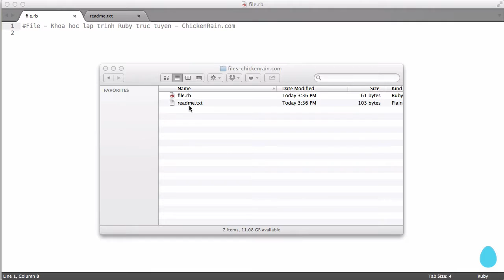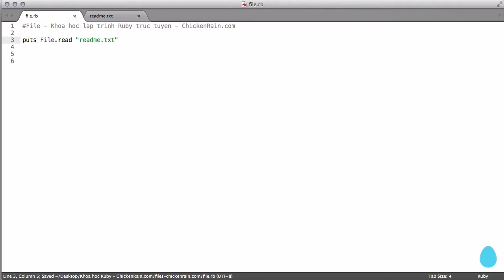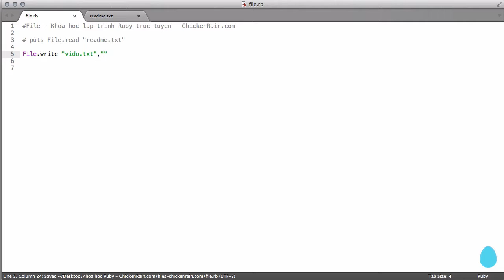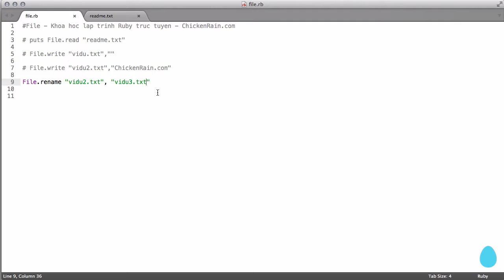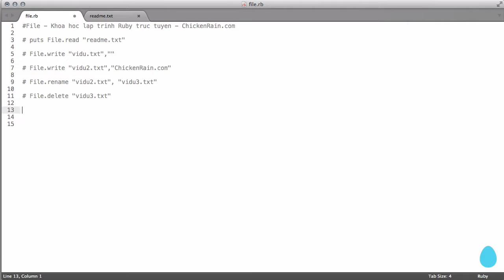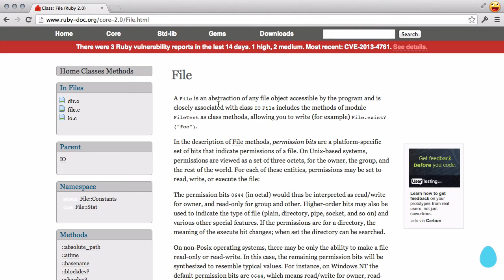Bài 32 - Thao tác với File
Khóa học lập trình Ruby cơ bản và nâng cao của ChickenRain Team